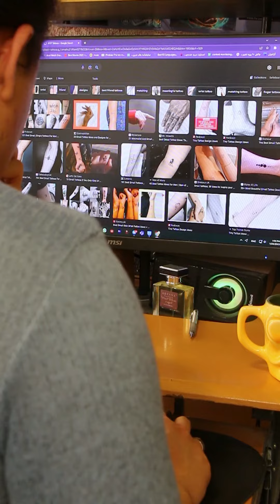First Tattoo Vlog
Come and get my first tattoo with me
inhale sky
exhale stars
💀 My Other social media pages are waiting for you 💀